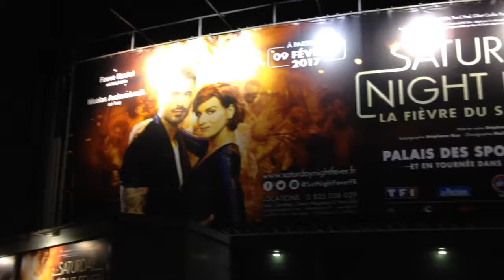[VLOG #18] SATURDAY NIGHT FEVER avec Fauve Hautot !!!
Stéphane Jarny, revient avec une nouvelle comédie musicale Saturday Night Fever adaptée du film de John Badham avec John Travolta !

J'ai assisté à la générale avant la grande première du 9 février !

Jean Yves Robin, Two C Prod & Gilbert Coullier productions présentent en accord avec SNF Prod
Et avec M6, Le Parisien, RFM, Europe 1, Tf1 et Allociné
Basé sur le film de la Paramount / RSO et l’histoire de Nick Cohn – adapté pour la scène par Robert Stigwood en collaboration avec Bill Oakes. Nouvelle version arrangé et éditée par Ryan Mc Bryde et proposée par Philippe Hersen.

SATURDAY NIGHT FEVER, à partir du 09 février 2017 !

Avec FAUVE HAUTOT et NICOLAS ARCHAMBAULT
Gwendal Marimoutou, Fanny Fourquez, Vinicius Timmerman, Stephan Rizon, Nevedya, Flo Malley,

et sur Twitter @RonanYd